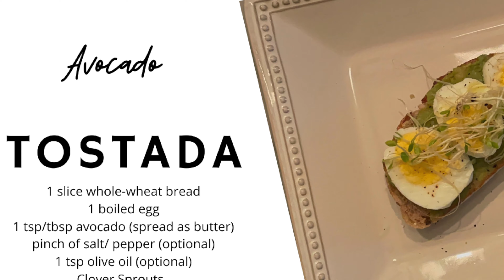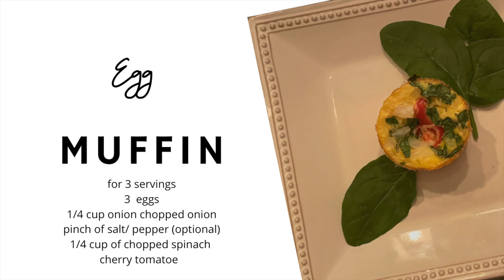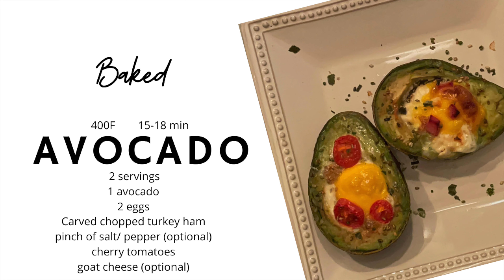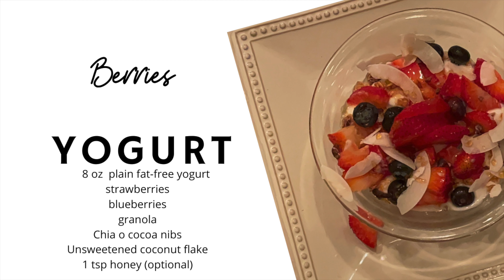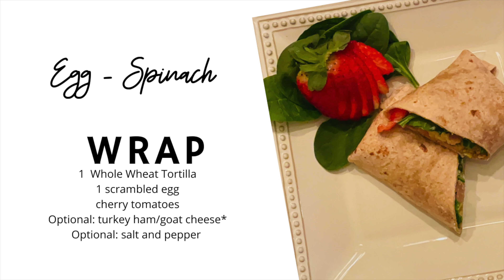🌟5 DESAYUNOS SALUDABLES para BAJAR de PESO para la dieta || 5 HEALTHY Breakfast to LOSE WEIGHT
(English Subtitles CC) Mis 5 Desayunos Saludables favoritos para perder de peso o mantenerlo. Desayunos Fáciles y rápidos para la dieta. Pocos ingredientes. 5 Healthy Breakfast to lose weight or your diet. Easy and fast breakfast recipes.

*❤️Don't forget t always consult a doctor when you start a diet or exercise. No olvides consultar un doctor siempre que comiences o cambies tu dieta o un regimen de ejercicios.

TimeStamp:
0:11 Intro
0:40 Avocado Toast- Tostada de Aguacate
1:19 Egg muffin - Huevo con espinacas y tomate en un molde
2:32 Baked Avocado Boat  - Aguacate horneaado con huevo
4:19 Berries Fat free plain yogurt with Granola - Yogur Fat free con frutas
5:44 Wrap with egg, spinach, tomatoes, turkey - Tortilla Integral con huevo,espinacas, tomates y pavo